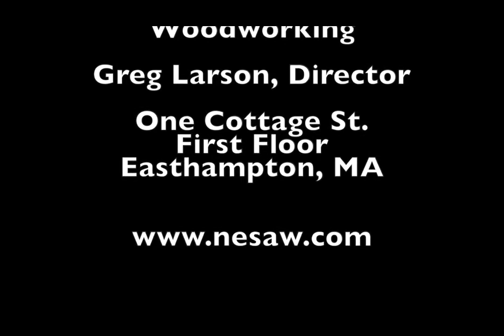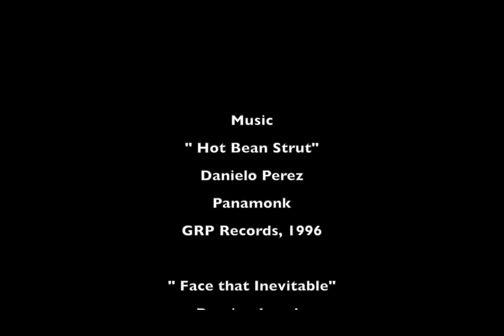In Studio: New England School of Architectural Woodworking